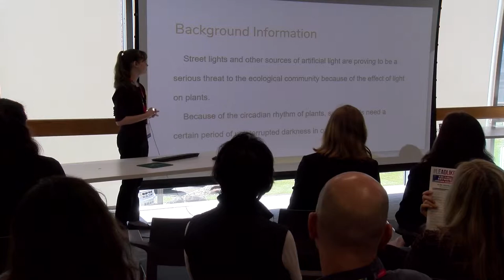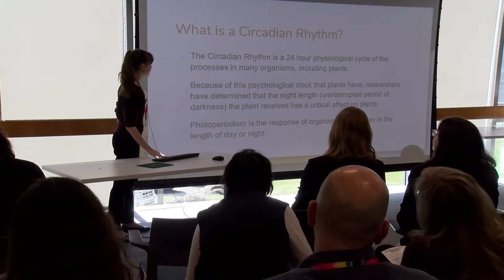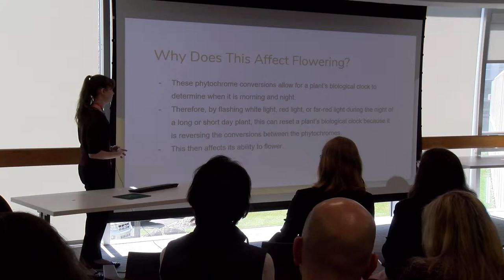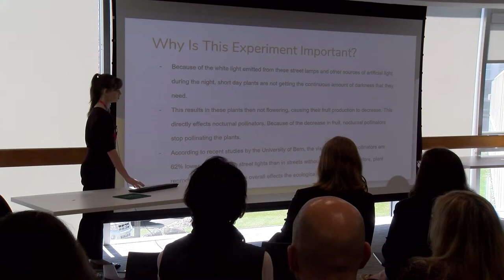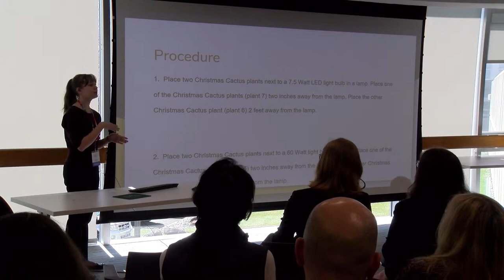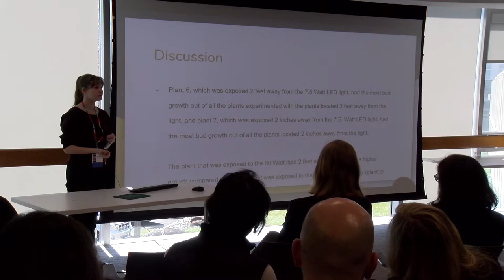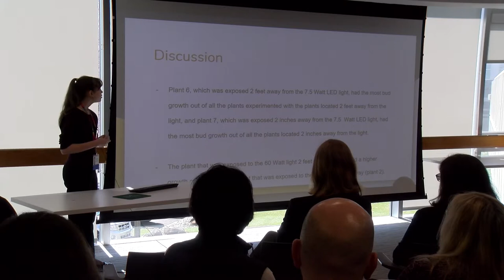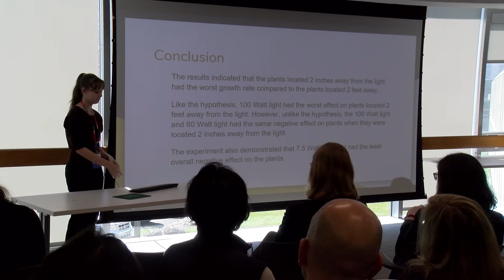LEADLIKEAGIRL 2019 STEM TALKS (SECOND PLACE): Grace Matwijec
Because of the circadian rhythm of short day plants they need a longer period of uninterrupted darkness than their critical period; if light is flashed during this period of darkness, flowering is negatively affected. The purpose of this experiment was to discover the effect that properties of this light have on the flowering. In this experiment, the effects of intensity and distance of light were tested. For ten days, six short day plants were flashed with light during their periods of darkness at different intensities and distances away from the plant to determine the effect these properties have on flowering.